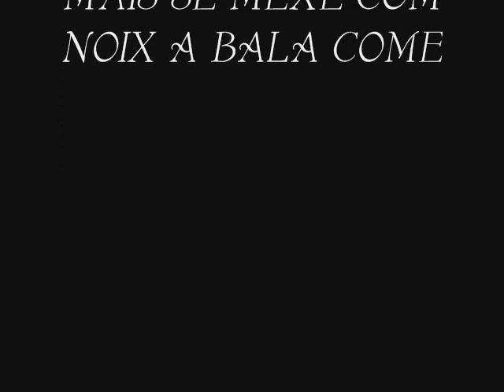juninho e a mulekada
juninho